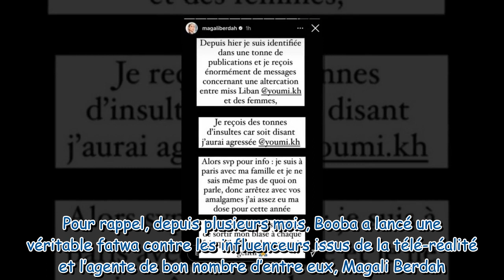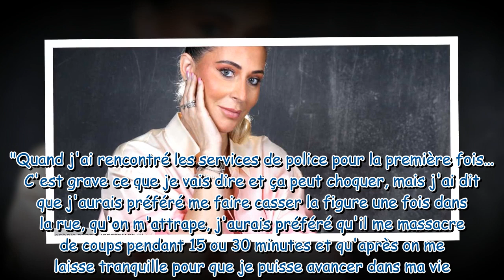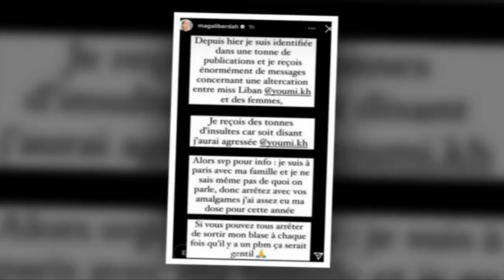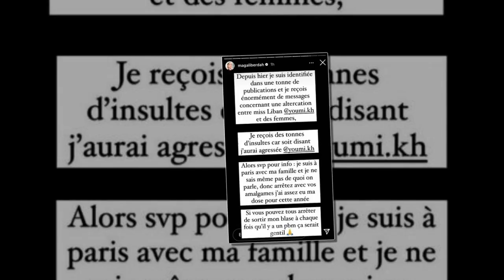Magali Berdah ciblée par “des tonnes d’insultes” : elle pousse un gros coup de gueule